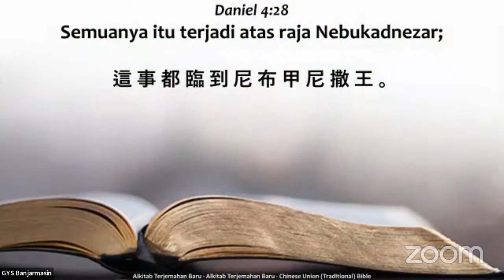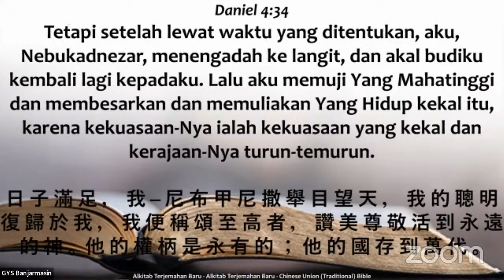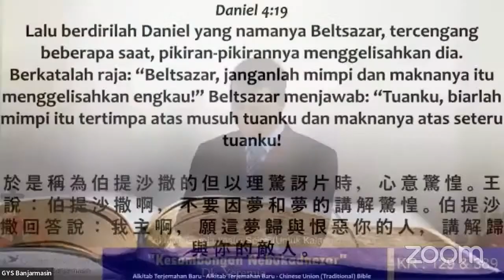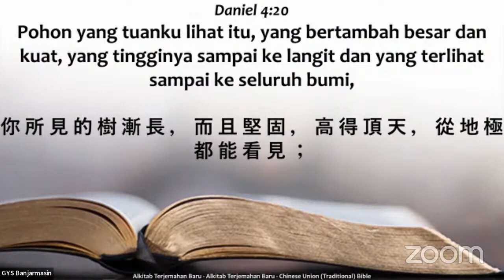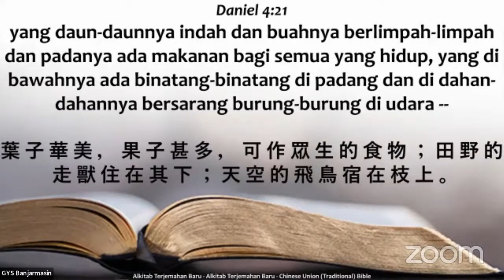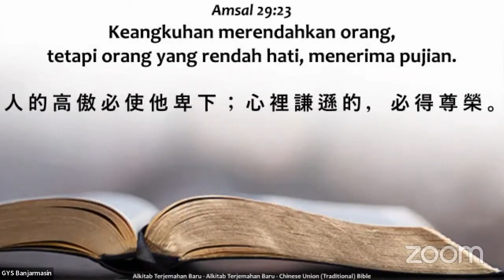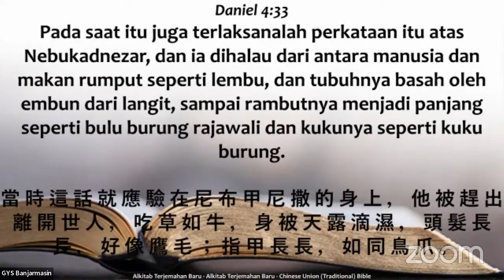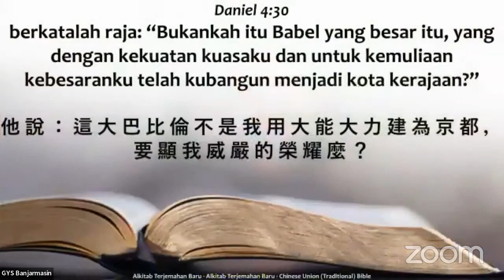Kesombongan Nebukadnezar (Dk. Yeremia)